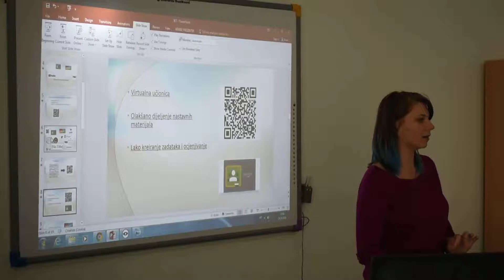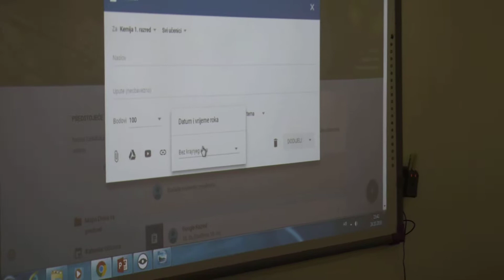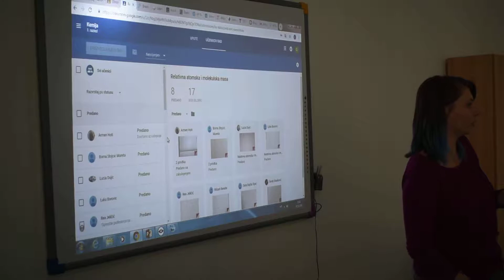Digitalni alati u nastavi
Video s prve radionice o korištenju digitalnih alata u nastavi